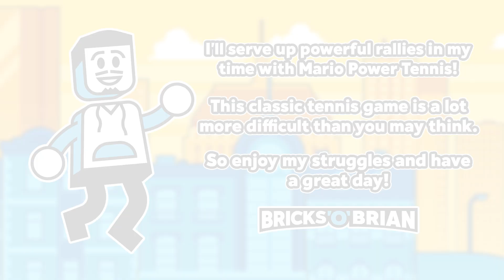Minigame Madness Part 2 - Mario Power Tennis with Bricks 'O' Brian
CREDITS

Brian Saviano
321 Main Street 1448